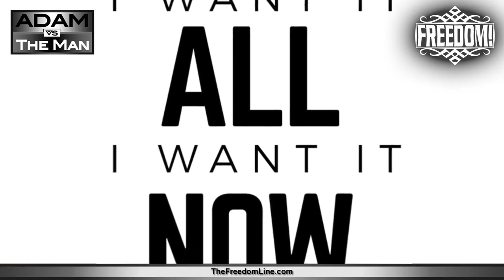Confederations, Constitutional Monarchies, or Meritocratic Systems?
Adam responds to a question from a fan.